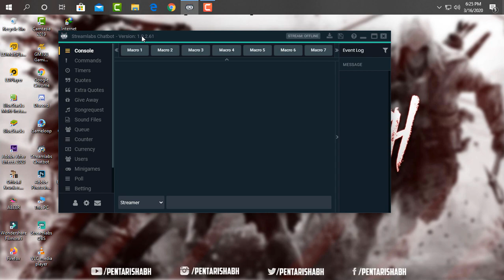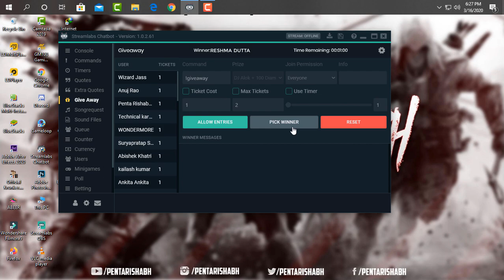WINNER ANNOUNCED DJ ALOK GIVEAWAY | FREE FIRE CHARACTER DJ ALOK GIVEAWAY | PENTA RISHABH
My Garena Free Fire Id - 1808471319

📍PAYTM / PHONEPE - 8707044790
📍GPAY - pentarishabh@okaxis

📍Donators Via Paytm/Gpay/Phonepe -
1st - Unknown = 20rs
2nd - PawanKr Gaming= 50rs
3rd - live gamer 22 - 20rs
4th - Aryan Verma - 45rs

1st - VIDKID428 = 5$ = 302rs

►No discussion on Politics / Religion / Other Nations.
►Respect Moderators.

💻  ★System Specification ★ 💻
Processor - Ryzen 3 2200g
Mobo - Asrock A320m hdv R4.0
Gpu - Asus Rog Rx570 4GB
Cabinet - Puraane Computer Se Nikal Liya
Monitor - Baba Adam Wala Futa Hua
Keyboard - Asus Cereberus Membrane Keyboard
Mouse - Ant Esports GM100
Headphone - RedGear Dagger